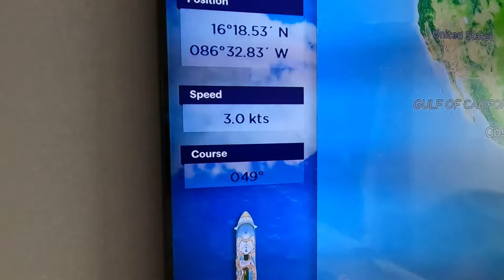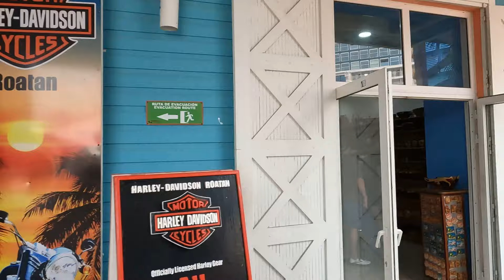Royal Caribbean- Icon of the Seas - Roatan Honduras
The next day on our 7 night cruise on Royal Caribbean Icon of the Seas western Caribbean cruise. We docked in Routan Honduras. We got of the ship briefly then were right back on the ship. We saw the aqua show that night as well. royalcaribbean cruise #2024